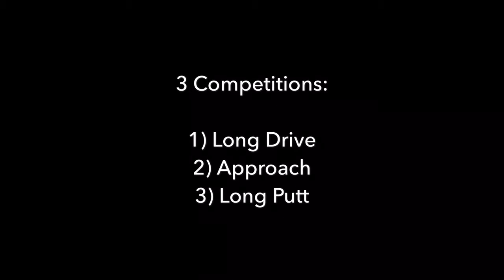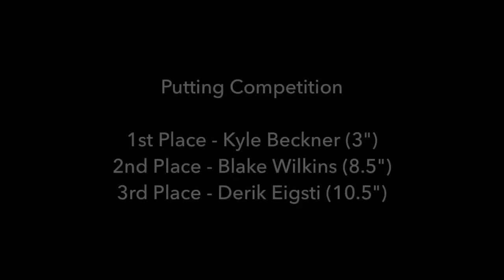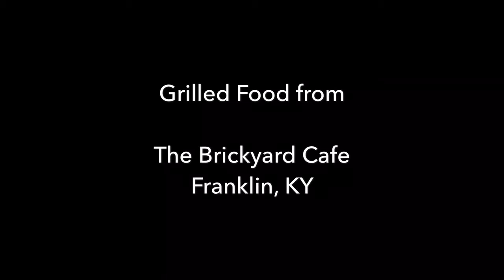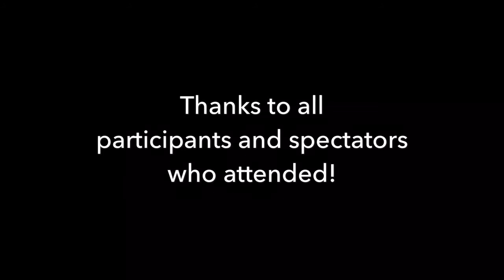2017 KPCC Skills Challenge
A look back at the 1st Annual KPCC Skills Challenge on July 28, 2017!  Visit our Facebook page or YouTube channel to also view our recap of the 11th Annual KPCC Five-Person Scramble!